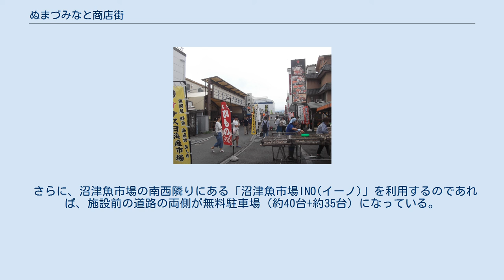ぬまづみなと商店街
ぬまづみなと商店街・二番線（中央通り） 地図 ぬまづみなと商店街（ぬまづみなとしょうてんがい）とは、静岡県沼津市にある沼津港東方の飲食店・土産物店などの店舗を中心とした商店街。
 沼津魚市場の東隣りの4区画の店舗群が中心となっているが、沼津魚市場の南北に隣接した「沼津みなと新鮮館」「沼津魚市場INO(イーノ)」の飲食店・土産物店や、沼津港の北を横切る「港大橋通り」周辺の飲食店・土産物店なども、商店街に含まれている。
 中心的な4区画は、北東の区画(の北西部)が「ダイノブセンター（大信センター）食堂街」となっており、西側の魚市場方面からそこへ直行できるように、北西の区画の中央を横断する形で「ダイノブセンター海幸市場」というアーケード街が作られている。
また、南東の区画が（「沼津みなと新鮮館」と同じく沼津魚仲買商協同組合が運営する）「沼津みなと旬彩街」という名称の商業エリアになっている。
 なお、中心的な4区画の北西隣りの区画には、「沼津港深海水族館」を含む「港八十三番地」という名称の複合観光施設があるが、そこの飲食店・土産物店は、「ぬまづみなと商店街」には含まれていない。
 北方（港大橋通り付近） 沼津みなと新鮮館 北西区画 北東区画（周辺含む） 南西区画 南東区画 沼津魚市場INO(イーノ) 北方（港大橋通り付近） 沼津みなと新鮮館 北西区画 北東区画 南西区画 南東区画 JR沼津駅南口から、路線バスで10分程度。
 中心となる4区画の南西・南東区画の南端に、約450台が駐車可能な専用の有料立体駐車場「ぬまづみなとパーキング」がある。
 また、北東区画(の北西部)の「ダイノブセンター（大信センター）」にも、約75台が駐車可能な専用の有料駐車場がある。
 さらに、沼津魚市場の南西隣りにある「沼津魚市場INO(イーノ)」を利用するのであれば、施設前の道路の両側が無料駐車場（約40台+約35台）になっている。